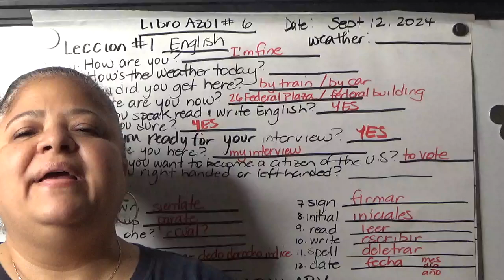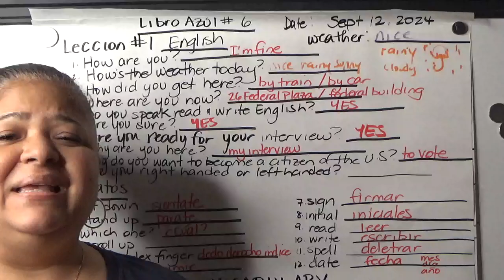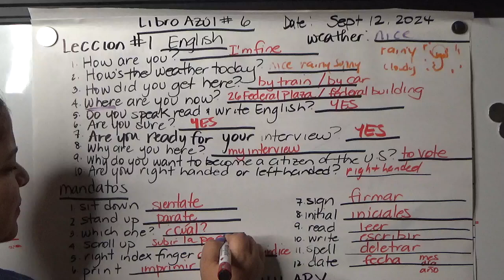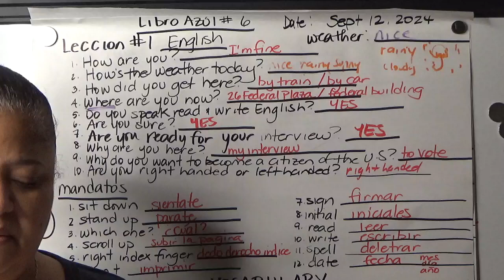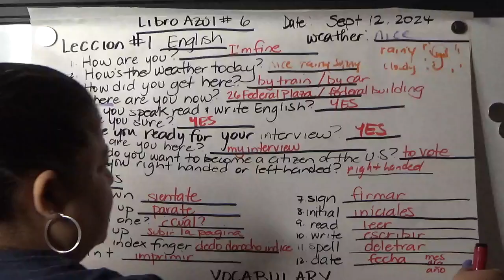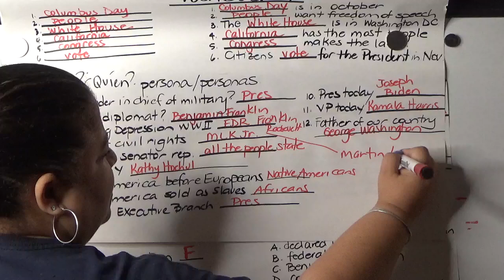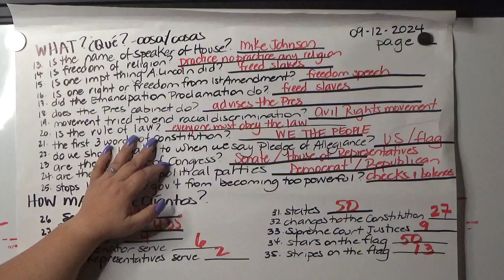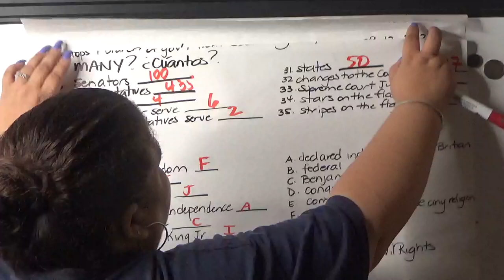CIUDADANIA LIBRO 6 LECCION 1 REPASANDO INGLES ORACIONES HISTORIA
CIUDADANIA 9-12-24 LECCION 1 REPASANDO INGLES ORACIONES HISTORIA